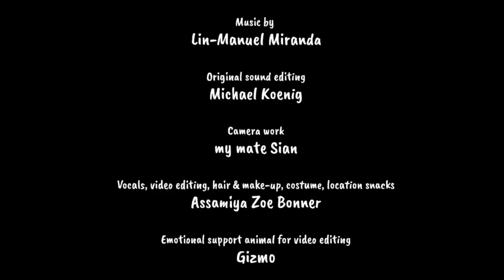How far I'll go - Moana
Please donate to our charity fundraiser 40daysofdisney to help support the wonderful musicians of the UK in this incredibly tough time

Day THIRTY NINE: ‘How far I'll go' from Moana - performed by Zoë Bonner, written by Lin-Manuel Miranda helpmusicians​ charityfundraiser​ disney​ love​